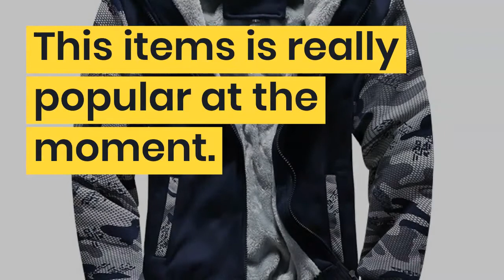FOJAGANTO Men High Quality Hoodies Top Winter Male Warm Fashion Camouflage Sweatshirt Men's Casual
Top 5 FOJAGANTO Men High Quality Hoodies Top Winter Male Warm Fashion Camouflage Sweatshirt Men's Casual Thicken Hoodies. For more info about this product and to purchase please